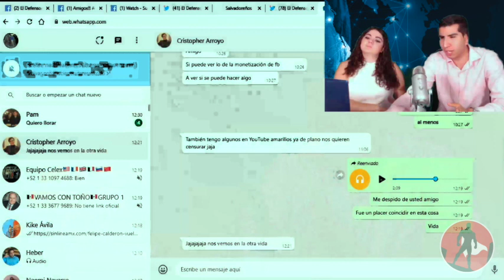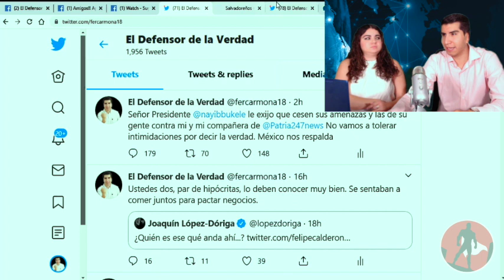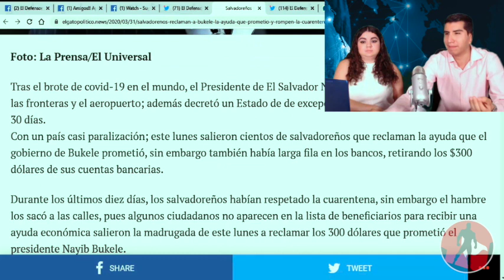Presidente Salvadoreño Contrata Grupo Paramilitar Colombiano Para Venir Por Nosotros:Nos Envió Audio